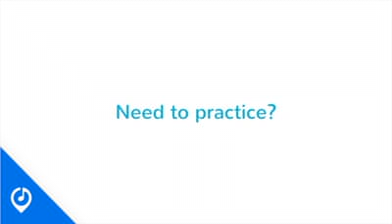Need To Practice? Get a room | Music Traveler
When you really should have practiced